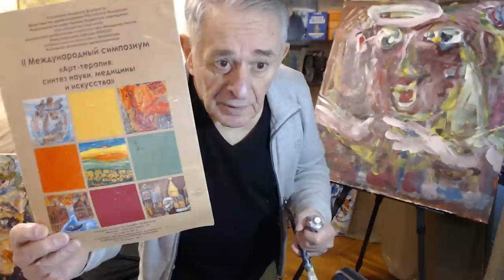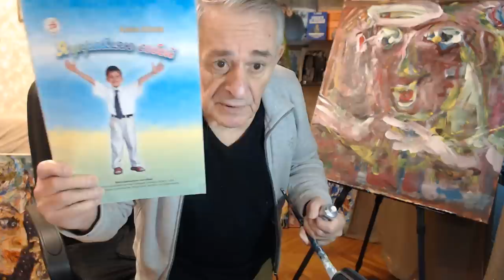Любимыми делами качайте эндорфин, открывайте способности, иначе манипулируют, разъединяют всех инете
Доктор Хасай Алиев говорит о коллективном разуме для мира в себе и разума на планете, потому что человек по природе творец